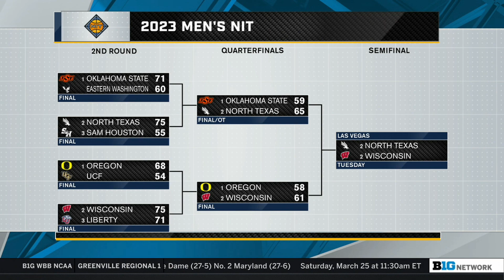Wisconsin Keeps Rolling in the NIT; Dawn Plituweit Talks New Gig at Minnesota | B1G Today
00:00 - Wisconsin Advances to NIT Semifinals
09:33 - Michigan State vs. Kansas St. Preview
18:15 - Interview - New Minnesota Women's Basketball Head Coach Dawn Plitzuweit
28:19 - Interview - Wisconsin Women's Hockey Head Coach Mark Johnson